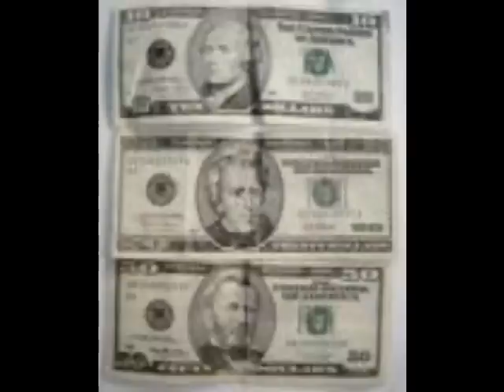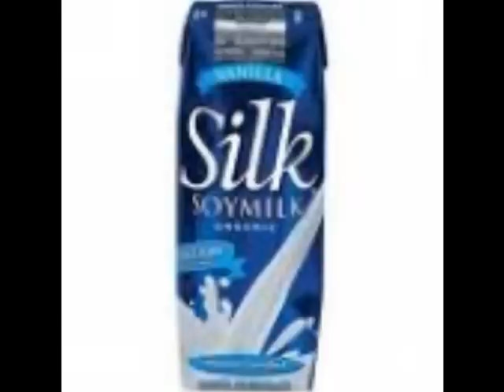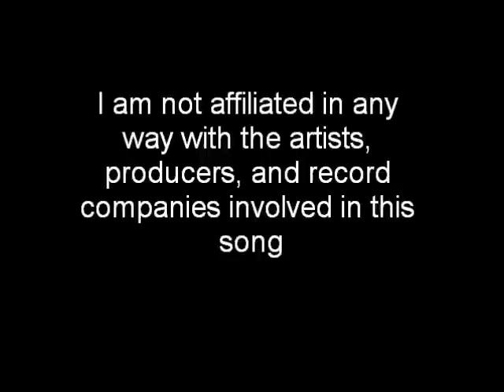Ice Cream Paint Job (Remix)(Feat. Jermaine Dupri, Soulja Boy, Jim Jones, Slim Thug, and E-40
An awesome music video I made, Featuring all the best rappers. This is solely my work and is copyrighted material